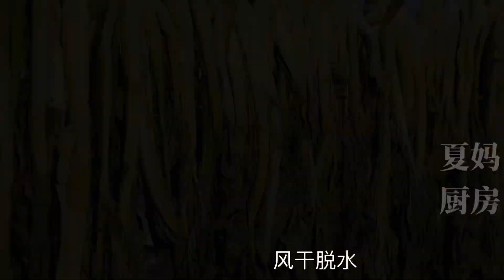教你自己在家做梅干菜，傳統做法，簡單易學，味道不比買的差【夏媽廚房】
"我们将保证视频内容符合动物福祉的要求，所有食材的获取均符合法律和道德标准。"
教你自己在家做梅干菜，傳統做法，簡單易學，需要準備的食材有：青菜、鹽。

大家好，這裡是【夏媽廚房】在YouTube上的唯一官方頻道，每天會分享不一樣的家常菜做法、麵食做法。希望視頻可以幫助大家學會做更多的美食。